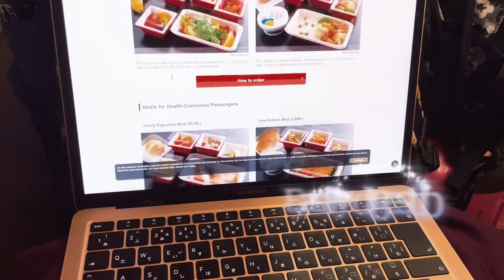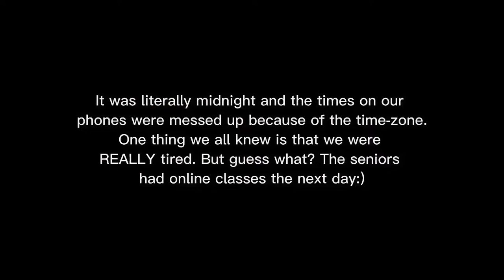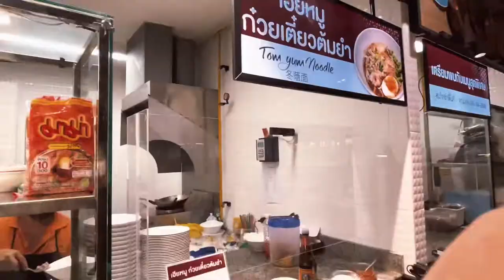WSC Bangkok Global Rounds 2022 || Julia’s Vlogs